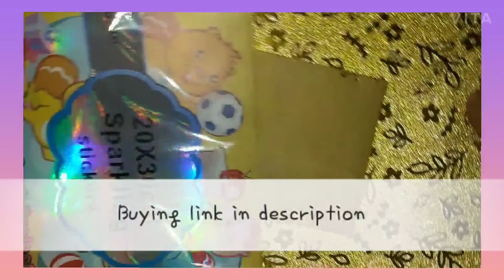My small and cute craft haul 🌻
In this video I will show you my cute and small craft haul...🐬

Buying links👇🏻

❄1. Happy tissues

❄ 2. Binder clips

Multi Colour

Multi colour
i_rzdyFbBD5SGTY

Light pink

Dark pink

❄4. Domz watercolor

❄5. Stick pen 🖊

❄7. Glitter glue stick

Multi Colours :

❄8. Fevi bond

❄9. Holographic card - designed sheets

❄10. Camlin whitener

❄11. Steel scale

❄12. Washi tapes

❄13. Fevicol

❄14. Faber casel sketches

15 shades

25 shades

❄15. Foody erasers

🔥🔥Cute sharpener

Bye